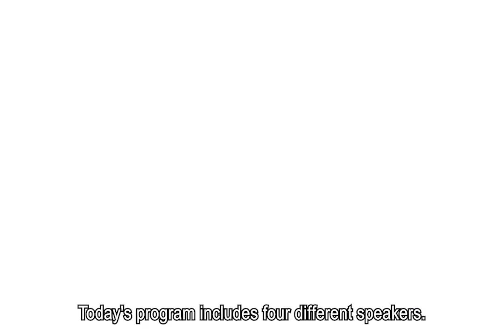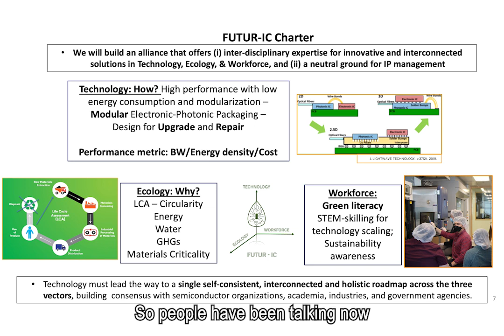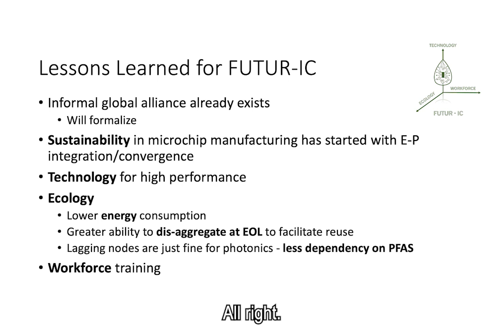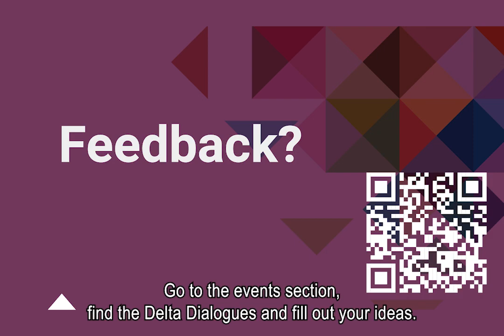Delta Dialogues June 2023 - Recap IPSR-International Spring Meeting 2023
This episode of Delta Dialogues looks back at the Spring Meeting of the IPSR-International at MIT Campus in Cambridge, Massachusetts. Introduction interview with Peter van Arkel, Roadmapping Director for the IPSR-I at Berenschot; Technology Scaling by Prof. Lionel Kimerling, Thomas Lord Professor at MIT and Director the MicroPhotonics Center at MIT; Scaling Ecology by Anu Agarwal, Principal Research Scientist at MIT; Sajan Saini, Educational Director of I-KIM Institute at MIT.